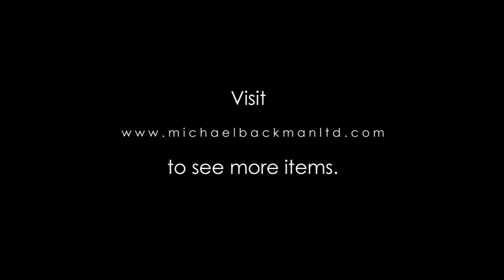6236 Chinese Export Silver Taza by Wang Hing